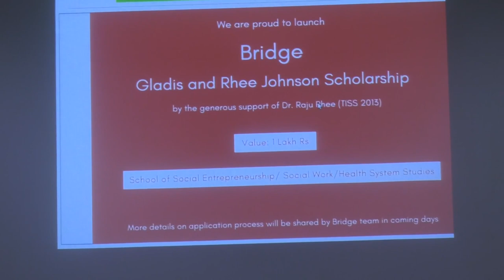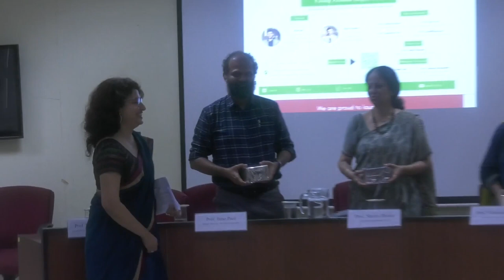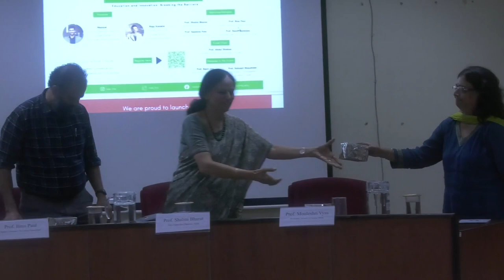Young Alumni Impact Series Part 1